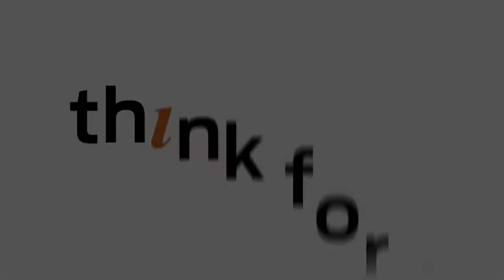Think Ford | New Ford KA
Welcome to Think Ford.

We are proud to bring you the new Ford Ka. The family-focused new Ford Ka is enthusiastic yet impressively functional – it’s a fun car that takes both your enjoyment and safety seriously. You can make it the new addition to your family by getting in touch with think ford now.

To find out about the new Ford Ka, please contact Think Ford today, alternatively visit us at one of our showrooms in Bracknell, Wokingham, Guildford or Farnborough.

to view more information about the vehicle.